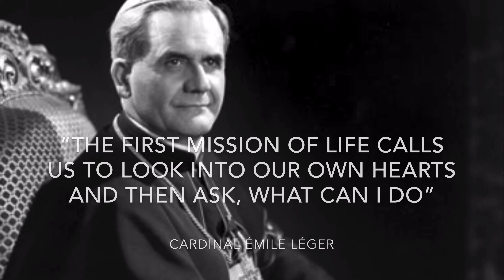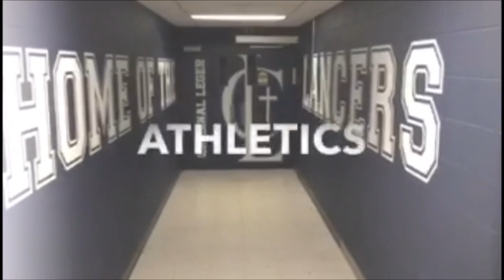Cardinal Leger S.S. Open House, 2020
Watch Cardinal Leger's Virtual Open House, 2020 as we showcase all of the academic, athletic and co-curricular learning experiences our school has to offer.